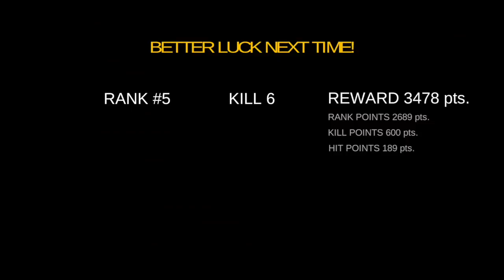Dome of Doom #2 New Game | by Naxeex Studio | Android GamePlay FHD